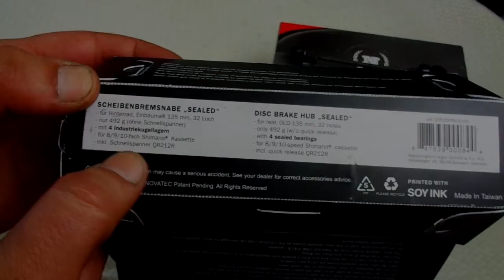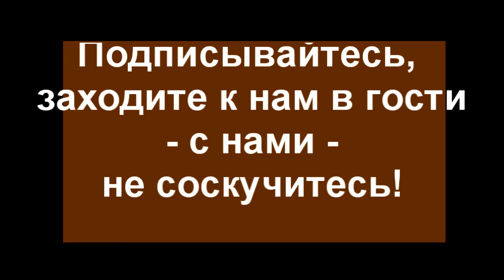Недорогие втулки Novatec на промах. Отличное качество за вменяемую цену.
Выбрав такие втулочки Novatec и на промподшипниках - вы получите удовольствие от езды и на долгие годы забудете проблемы , связанные с колесами велосипеда. Наш мастер с удовольствием соберет колеса под ваши требования.